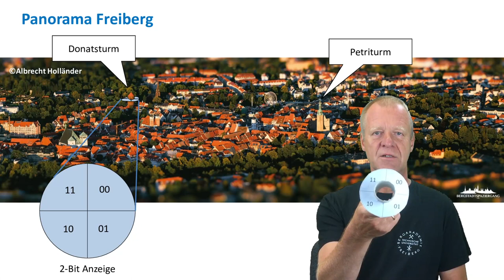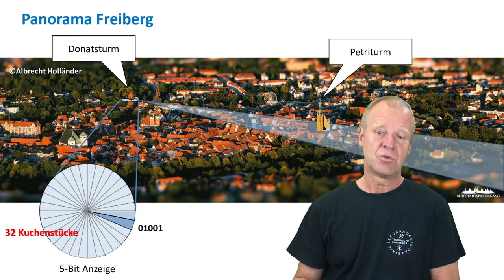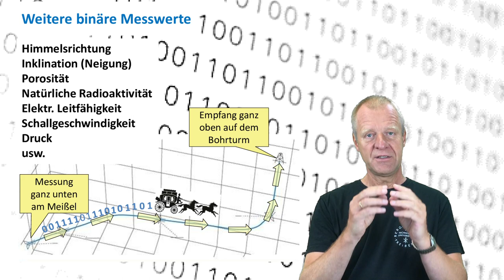Wie kann man Messwerte digitalisieren?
Kamera, Schnitt und Requisiten:  Dipl-Ing. Susann Klein
Mit freundlicher Genehmigung von Bergstadtspaziergang / Albrecht Holländer
Wir freuen uns über Lob, Kritik, Rückfragen, Anregungen usw. auf